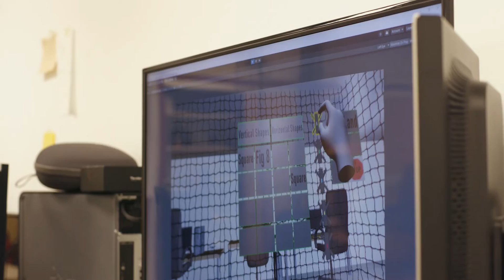Engineering at Saint Louis University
Current Saint Louis University engineering students talk about how SLU prepares them for careers at the forefront of technology.